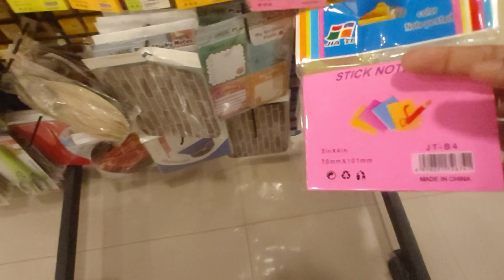Study Vlog🗓: studying, unboxing📦 & shopping 🛒🛍